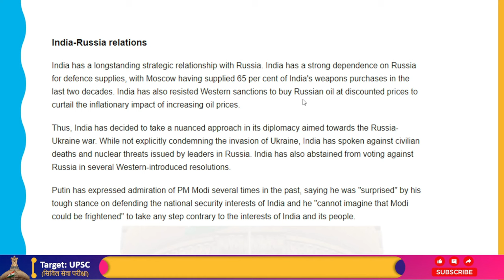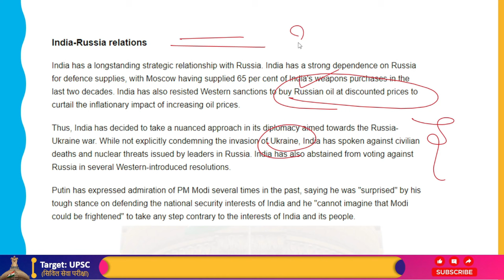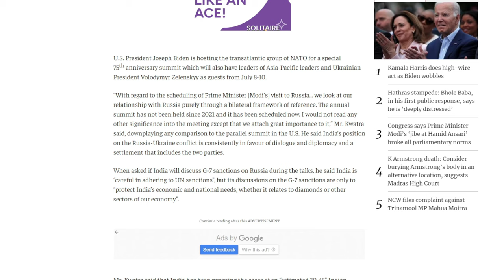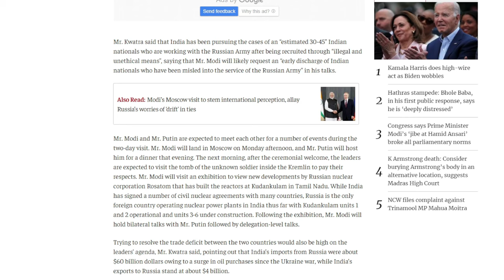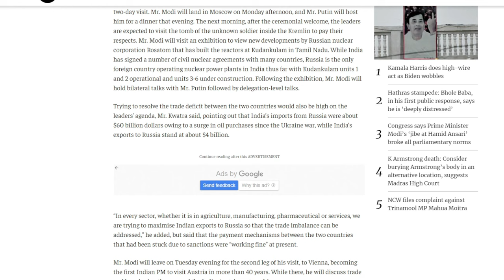PM Modi Will Be In Russia On 8July, Western Media Observes Closely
Prime Minister Narendra Modi's visit to Russia is scheduled to take place on July 9, but Foreign Secretary Vinay Kwatra dismissed any notion that this would conflict with the North Atlantic Treaty Organization (NATO) summit that will start in the United States that same day. Anticipated agenda items include the Russia-Ukraine war.
Speaking to the media about the impending visit on July 8 and 9, he stated that the crisis in Ukraine, in particular the problem of Indians being recruited by the Russian military, will be discussed along with other international and regional issues when the two meet for the 22nd annual summit.